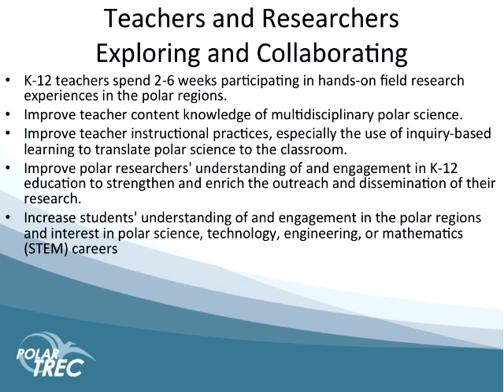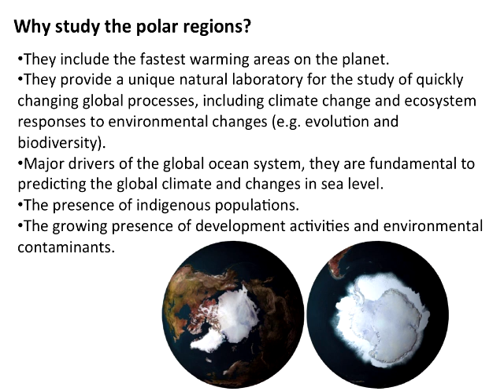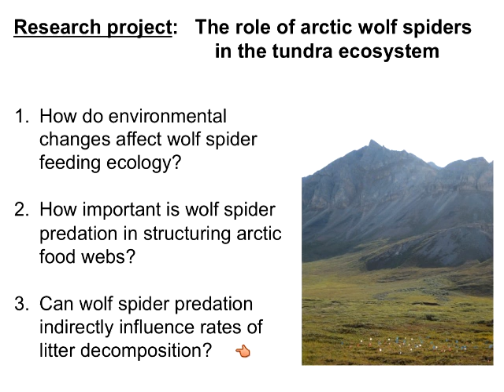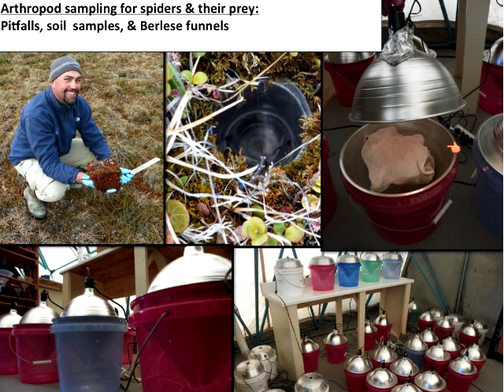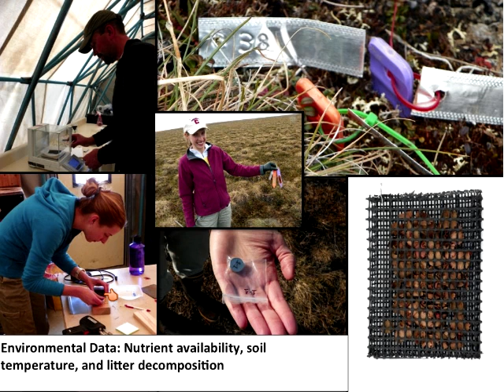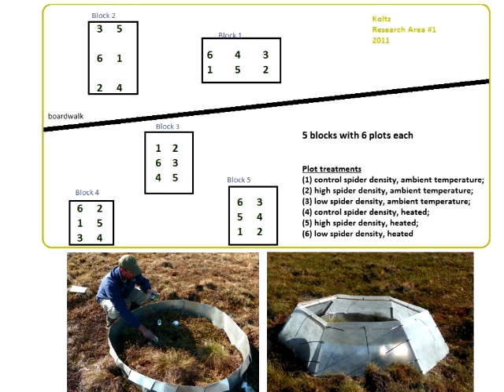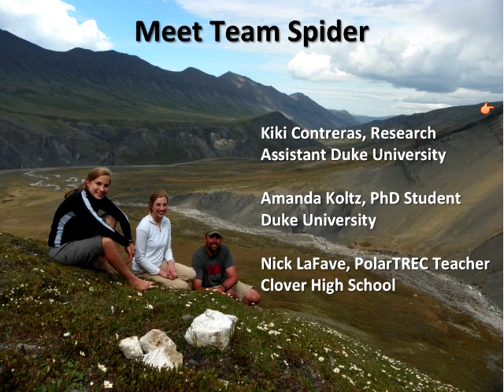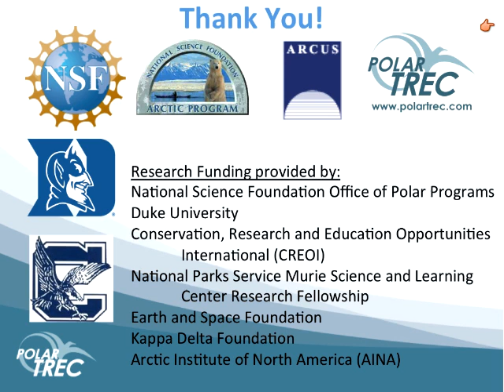PolarConnect: Professional Development with Nick LaFave and the Predatory Spider Expedition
In this one hour webinar, PolarTREC teacher Nick LaFave conducts professional development for teachers on his work at Toolik Field Station studying Predatory Spiders with researcher Amanda Koltz.